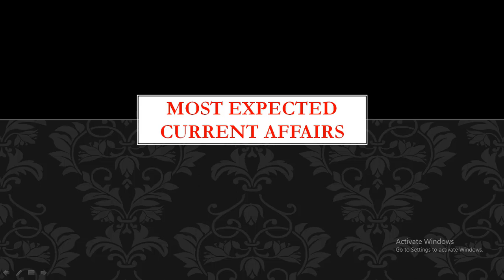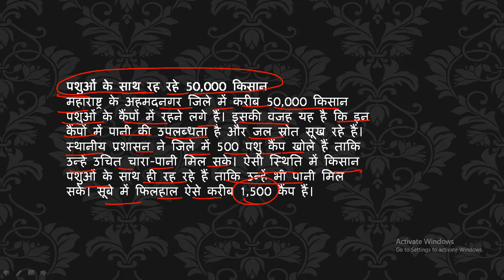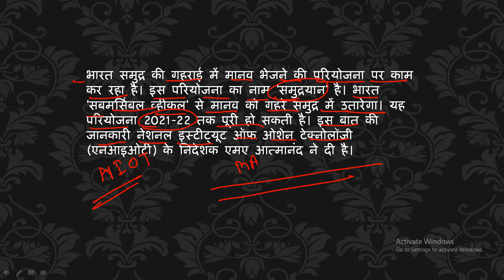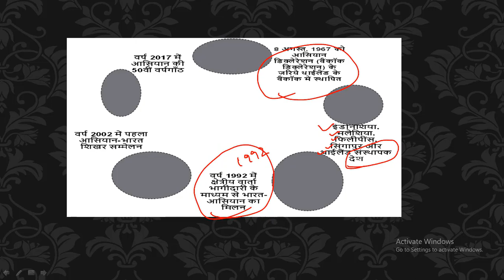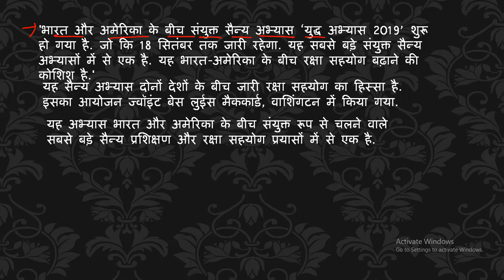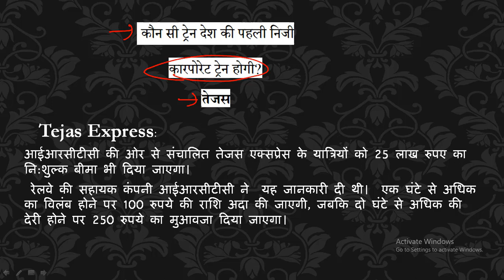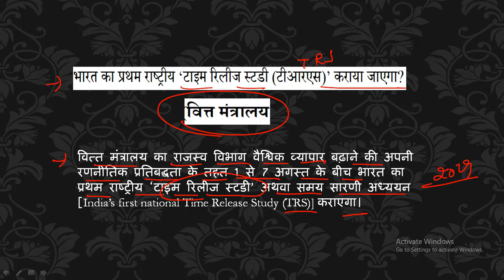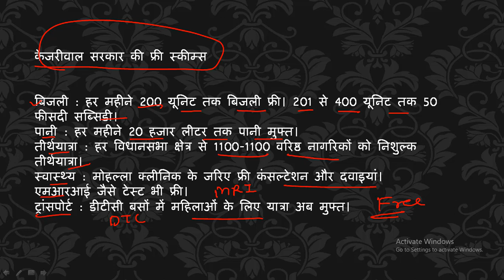new ias hcs current 2020